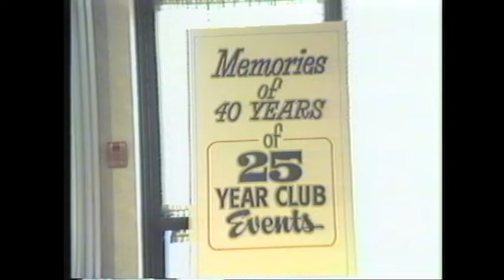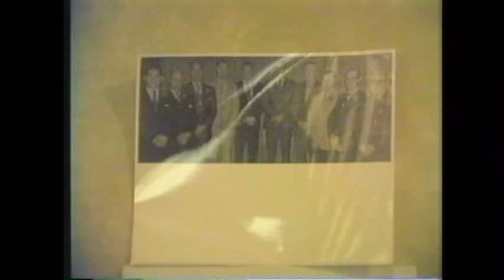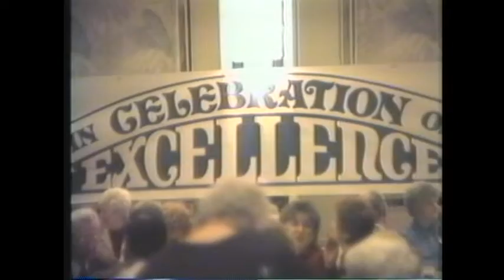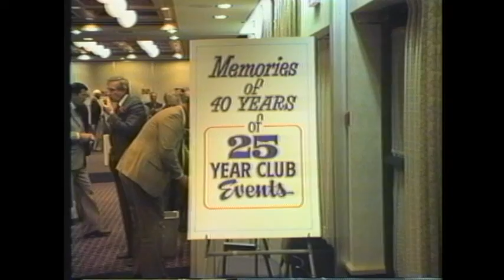JM Schneiders 40th anniversary of the 25 yr.club. guest speakers are Herb Howie and Fred Schneider.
this video is over an hr long.
featuring Herb,Howie and Fred